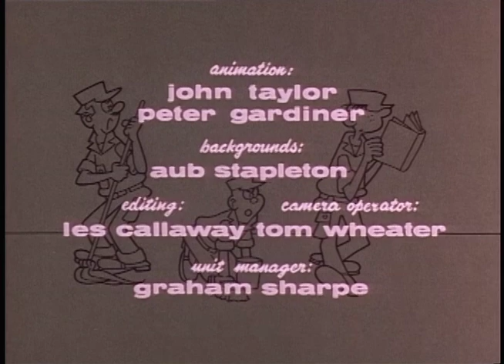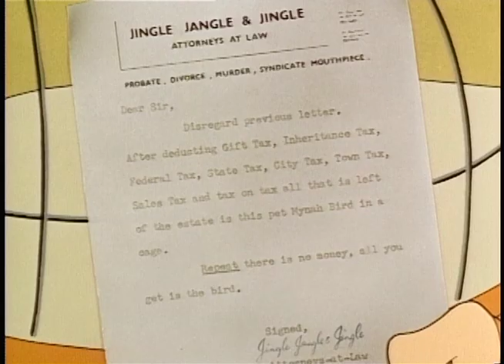Beetle Bailey - The Bridge on the River Y AND MORE - Episode # 11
THE BRIDGE ON THE RIVER Y - During war games, Beetle and his buddies are sent to blow up the bridge on the River Y...leaving Zero at headquarters with the remote control of the dynamite.

TATTOO TOOTSIE GOODBYE - Beetle has to outdo Seymour Seymour, a well tattooed sailor who's got an eye for Bunny.

THE HEIR - Beetle is sole heir to a ten million dollar estate, and Cosmo shows him how to spend the money.

LABOR SHORTAGE - Beetle, on KP, ruins Cookie's prize chile and breaks all the dishes. In desperation, Cookie tries to send him back to Sarge.